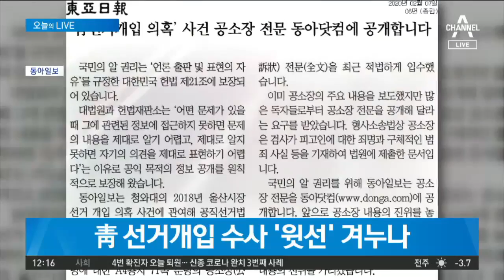중국 내 코로나 바이러스 누적 확진자 3만7천여 명 | 2020년 2월 19일 뉴스A LIVE 주요뉴스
2월 9일 일요일, 주말 뉴스A Live, 시작하겠습니다.

먼저 뉴스A라이브 팀이 선정한 주요 뉴스 정리해드립니다.

오늘의 Live pick입니다.

중국 내 신종 코로나 바이러스 누적 확진자가 3만7천여 명으로 늘었고, 사망자는 800명을 넘었습니다.

사망자 증가폭이 심상치 않은 가운데, 중국인이 아닌 첫 외국인 사망자도 나왔습니다.

신종 코로나 바이러스가 접촉이나 침방울뿐 아니라 공기 중에 떠 있는 '에어로졸' 형태로도 전파될 수 있다는 주장이 제기됐습니다.

또 바이러스가 멸종위기종인 천산갑을 거쳐 인간으로 전파됐을 것이라는 중국 대학의 연구 결과가 나왔습니다.

자유한국당과 통합 논의를 진행하고 있는 유승민 새로운보수당 의원이 조금 전 신설합당을 추진하겠다고 밝히면서 총선 불출마를 선언했습니다.

유 의원은 통합과정에서 공천 지분 등을 요구하지 않겠다고 공언했습니다.

동아일보가 공개한 청와대 하명수사 의혹 공소장이 연일 큰 주목을 받고 있습니다.

공소장엔 대통령이란 단어가 31번이나 언급되면서 검찰이 청와대 윗선 수사 가능성까지 열어놨다는 해석이 나오고 있습니다.

〈평일〉
08시 00분 라디오쇼 정치시그널 (유튜브 라이브)
08시 50분 김진의 돌직구 쇼
10시 20분 김진의 더라방 (유튜브 라이브)
12시 00분 뉴스A 라이브
15시 50분 강력한 4팀
17시 20분 뉴스TOP10
19시 00분 뉴스A

〈주말〉
12시 00분 토요랭킹쇼·뉴스A 라이브
17시 40분 뉴스TOP10
19시 00분 뉴스A